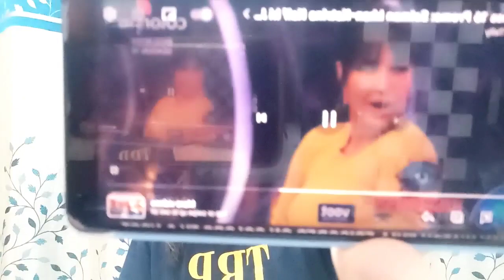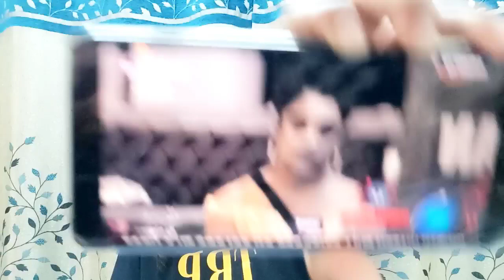Weekend par Katrina Kaif lengi entry aur le aayengi is sadasya ko ghar se bahar?